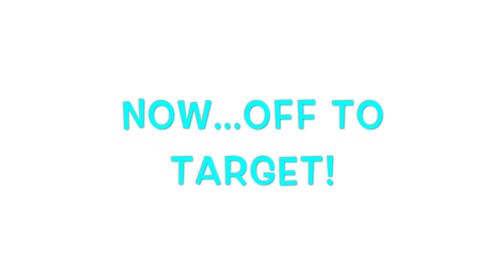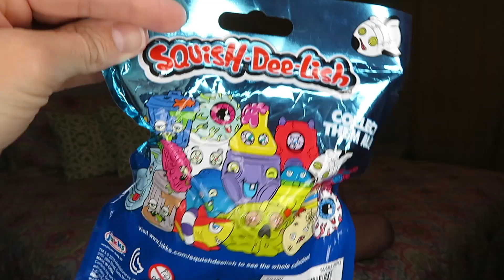FOOD TRUCK RODEO & SQUISH-DEE-LISH WACKY BLIND BAG | Bryleigh Anne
FOOD TRUCK RODEO & SQUISH-DEE-LISH WACKY BLIND BAG

Today we go to my first food truck rodeo and I'm so excited!!!  We tried some really tasty food.  What was your favorite thing I tried? We also headed to Target to pick up a few things and while there I found a Squish-Dee-Lish Wacky Blind Bag that I bought for my brother.  See what was inside???

Musical.ly: @bryleighanne (to find my account on the NEW update, type my name with all small letters and all together like: bryleighanne)
Vigo Video (Hypstar): @BryleighAnne
Flipagram: @bryleighanne
Cheez: @bryleighanne
Like: @bryleighanne